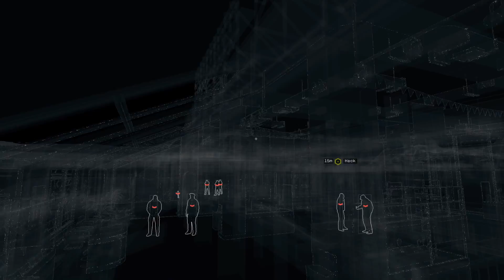Watch Dogs | Ep 1. "Sunt un HACKER"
Ne jucam de-a hackerii in jocul ceva mai vechi "Watch Dogs" ce il are in prim plan pe Aiden Pierce, in incercarea lui de a razbuna moartea membrilor familiei lui!

*Ti-a placut videoclipul? LIKE
*Ai intrebari/sugestii/reclamatii? Comment
*Vrei sa ma ajuti? Share!